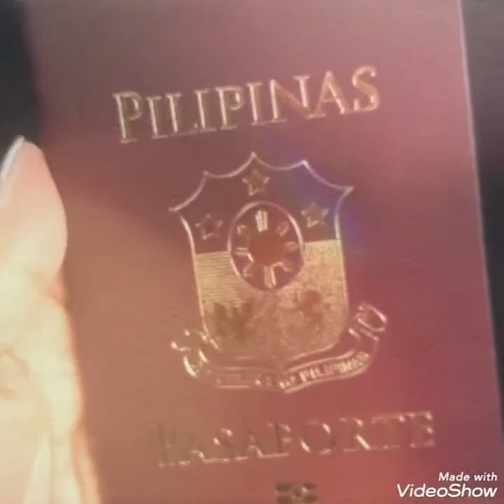TRAVELLING RIYADH KSA TO TAKE MY NEW PASSPORT IN PHILIPPINE EMBASSY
TNX GOD I GOT IT MY NEW PASSPORT HAMDULLAH GOD BLESS US OFWS